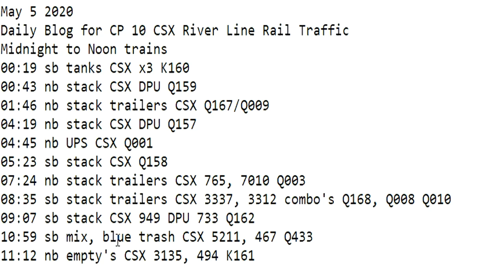May 5 2020 Trains Midnight to Noon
00:19 sb tanks CSX x3 K160
00:43 nb stack CSX DPU Q159
01:46 nb stack trailers CSX Q167/Q009
04:19 nb stack CSX DPU Q157
04:45 nb UPS CSX Q001
05:23 sb stack CSX Q158
07:24 nb stack trailers CSX 765, 7010 Q003
08:35 sb stack trailers CSX 3337, 3312 combo's Q168, Q008 Q010
09:07 sb stack CSX 949 DPU 733 Q162
10:59 sb mix, blue trash CSX 5211, 467 Q433
11:12 nb empty's CSX 3135, 494 K161